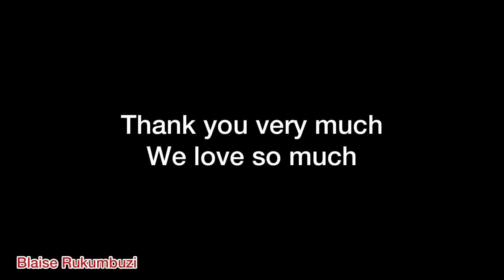Affordable House For Sale In Kigali Rwanda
This House For sale In High end neighborhood called Kibagabaga has 3 bedrooms, 3 bathrooms, one sitting room, dining room, garden and kitchen, it’s 15 minutes to downtown and 7 minutes to Kigali International Airport.

Location: Kibagabaga, Kigali - Rwanda